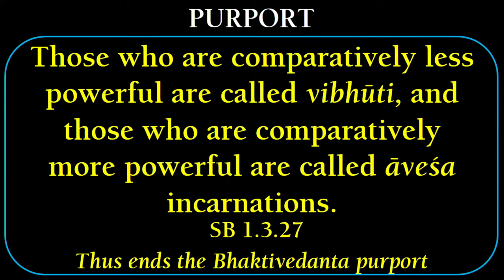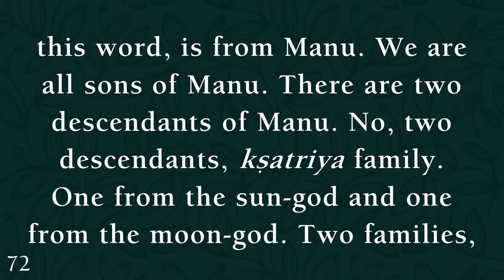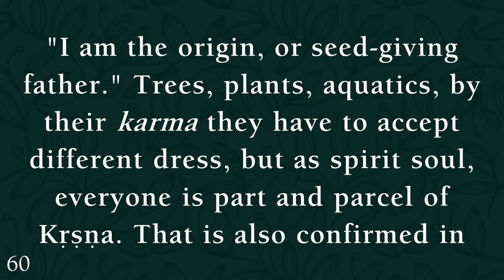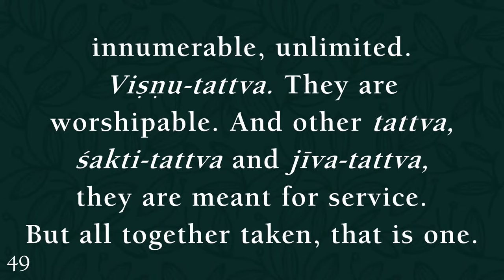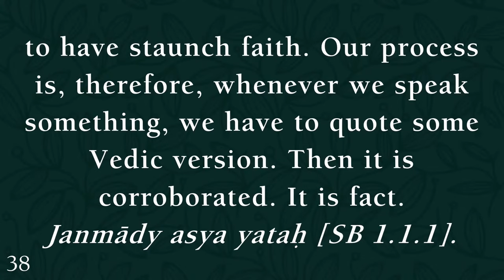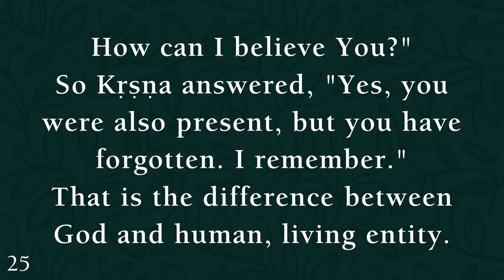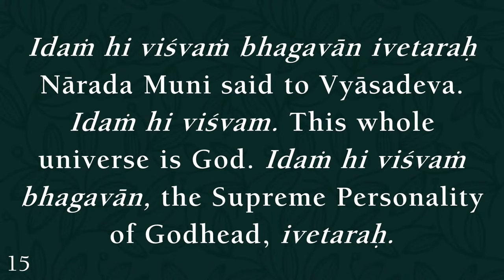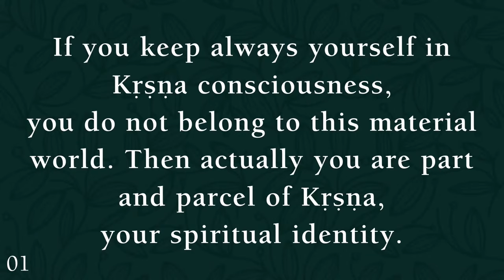Srimad Bhagavatam I HDG Srila Prabhupada I SB 1.3.27 I 06.12.2021